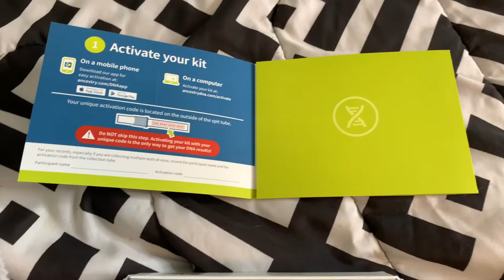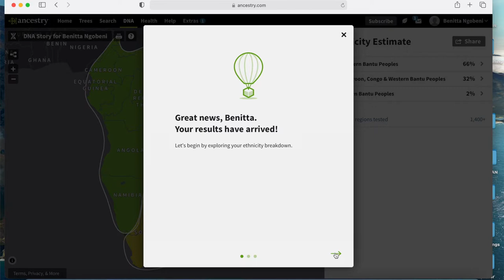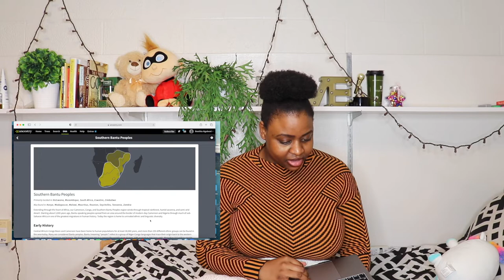I TOOK A DNA TEST: FINDING OUT WHO I REALLY AM/ ANCESTRY DNA / AM I REALLY SOUTH AFRICAN?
I ordered a Dan test kit from Ancestry DNA to find out more about my ancestry and who I am. I was definitely surprised by the results